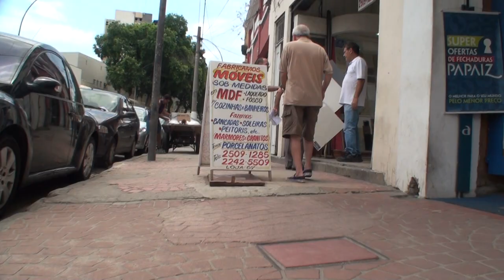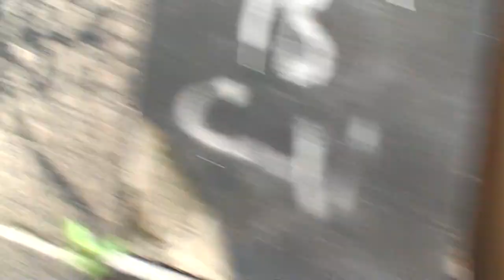Calçadas do Rio / Rio sidewalks (HD 1080p) [1/6]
(pt) Andando pelas calçadas no Rio de Janeiro, da Rua Frei Caneca à Avenida Graça Aranha, mais especificamente ao Clube Ginástico, para encontrar alguns amigos para almoçar no restaurante Da Silva. Coloquei uma câmera Sony HDR SR12 no fundo de uma sacola de papel e um furo foi feito para permitir à lente ver o caminho. Algumas vezes segurei a bolsa perto do chão, outras segurei-a nos braços como se ela fosse um bebê, enquadrando a cena desejada. Quando me aproximava de um obstáculo, normalmente tentava desviar no último segundo, como você notará. Enfadonho ou hipnótico? Você escolhe.

(en) Walking on the sidewalks in Rio de Janeiro, from Frei Caneca Street to Graça Aranha Avenue, more specifically to Clube Ginástico, to meet some friends for lunch at Da Silva Restaurant. I placed a Sony HDR SR12 camera on the bottom of a paper bag and a whole was punctured to allow the lens to see the way. Sometimes I held the paper bag near the ground, other times I held the bag in my arms like a baby, aiming it to a desired scene. When approaching an obstacle, I usually tried to dodge it in the last second, as you will notice. Boring or hypnotic? You choose.